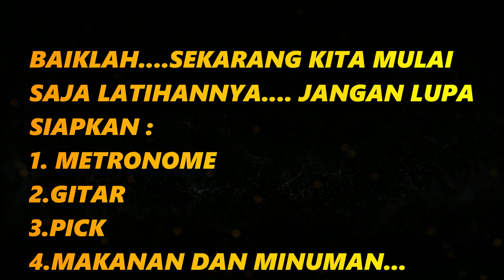RAHASIA AGAR JARI CEPAT |CARA MELATIH SPEED PICKING GITAR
Ok teman teman kali ini saya akan membeberkan rahasia bagaimana agar kita bisa bermain melodi dengan cepat. Semoga bisa membantu dan bermanfaat. Untuk teman teman yang ingin memperdalam tentang materi gitar silahkan hunbungi whatsapp saya di nomer 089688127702.